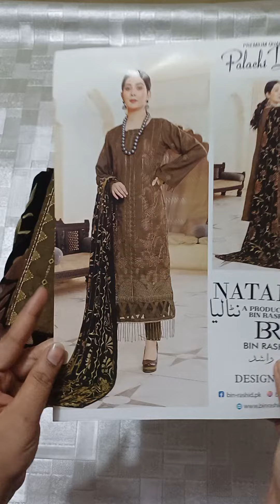Binrashid natalia, dhanak embroidered suithe with palachi shawl, what's app 0317 4888659